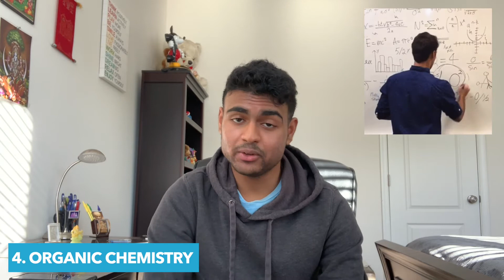How to TACKLE the MCAT Chem / Phys Section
Hey guys! In this video, I am going to be sharing with you how I planned my preparation for the MCAT Chemical and Physical Sciences section. I go over how I prepared, how I approached the section, and some key points to keep in mind as you practice. Stay safe!

*I know that given the current uncertainty in testing dates for the MCAT, many students are worried about their upcoming application cycle. If you would like me to make a video about how to plan your MCAT preparation as result of changed dates then let me know in the comments and I will do so!

Timestamps:
0:00 Introduction
1:54 How to Prepare for the MCAT Chemical and Physical Sciences Section
8:15 Strategy
12:27 Take Aways

🧰 Resources:
Reddit MCAT Page MCAT Resources (includes MCAT Psychology / Sociology 300 pg Document)

📭 Get In Touch:
If you'd like to talk, I would love to get in touch. I try my best to get back to everyone as soon as possible.